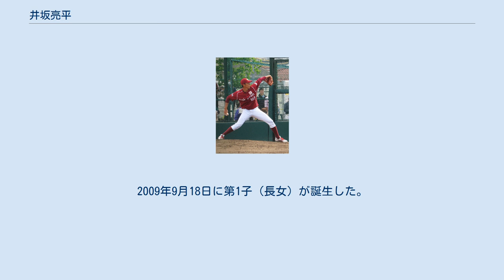井坂亮平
井坂 亮平（いさか りょうへい、1984年10月19日 - ）は、茨城県取手市出身の元プロ野球選手（投手）。
右投右打。
 取手東中学校(現取手第一中学校)を経て、藤代高校に入学。
2年生の2001年、春のセンバツに出場し、初戦の四日市工業高校戦で完封勝利、3回戦で敗退した。
 東都の中央大学では、大学2年次に右肘を故障、3年次に右肘を手術した。
3年秋は入替戦で敗れ、4年次は2部。
東都1部リーグで4試合に登板し1勝0敗。
2部リーグで17試合に登板し2勝2敗。
中澤雅人は大学の同期であり当時のエース。
また、後に楽天で同僚となる美馬学は高校・大学の後輩である。
 大学卒業後は、社会人野球の住友金属に入社。
野球部では1年目から活躍。
第78回都市対抗野球出場に貢献したが、この際に肘を故障。
2007年8月に右肘の靱帯を手術。
 2008年、チームは第79回都市対抗野球への出場は逃したものの、藤澤英雄らと共に富士重工業の補強選手として名前が挙がった。
しかし、投手コーチの阿波野秀幸に肘の状況を心配され辞退。
社会人野球日本選手権大会に出場し、故障明けながら最速148km/hを記録。
 2008年のNPBドラフト会議で、東北楽天ゴールデンイーグルスから3巡目で指名。
 2015年には、知人の紹介で、不動産会社に1年間勤務した。
藤代高校時代の監督だった持丸修一の紹介で、2016年からシダックスに入社。
入社後は、グループ会社のシダックスフードサービスで、東京都内担当の営業推進部員を務めている。
 186センチの長身から投げる平均球速約139km/h、最速153km/hのストレートとスライダー、カットボールを中心に、フォーク・カーブを駆使した投球術が持ち味。
新人合同自主トレのときにブルペンで投球した際には、投手コーチの杉山賢人に「球の質は岩隈以上」と絶賛された。
2011年には監督の星野仙一から直々にツーシームを教わり投球の幅が広がった。
 2008年4月、中学の同級生の女性と結婚。
楽天入団時点で既に結婚していたため、チームの合宿所には入っていない。
2009年9月18日に第1子（長女）が誕生した。